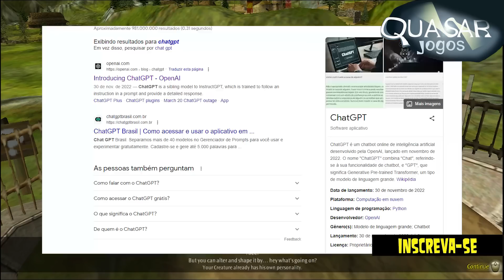NPCS que PENSAM como o JOGADOR- Quasar Jogos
Jogo Simulador Paranormal

00:00 As criaturas deste jogo imitam o jogador
01:00 Como o jogador pode ensinar criaturas
03:21 Como um jogo feito em 2001 possui npcs tão inteligentes
04:33 Neste game você joga como um deus
05:31 Como a criatura imita a personalidade do jogador
07:33 Como a programação das criaturas funciona
08:34 Coisas estranhas que você pode ensinar para sua criatura
09:05 O lançamento do jogo Black and White 2